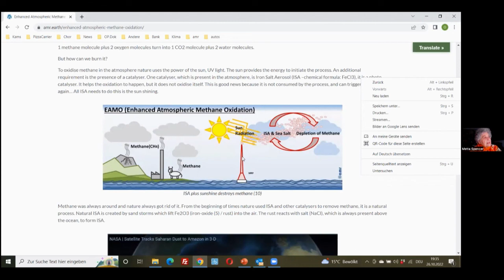Episode 516 Cooling With Iron Salt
Franz Oeste is one of the scientists who discovered the important role of iron dust in moderating the climate, fertilizing phytoplankton, and creating whiter clouds with greater albedo. Oswald Peterson is working on a project to put this discovery to beneficial use in the current crisis, and Peter Fiekowsky is a Silicon Valley activist and entrepreneur whose book, Climate Restoration, discusses this and other useful technological solutions to the climate crisis. Yes, it is possible to restore the climate to preindustrial levels. Whether we are ready to pay enough to do it -- that's another question. For the video, audio podcast, transcript and comments